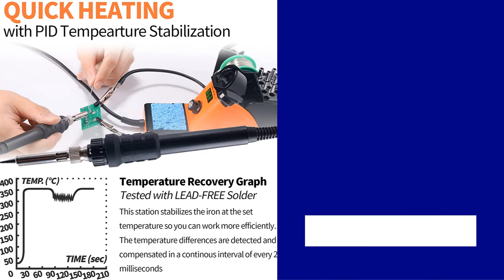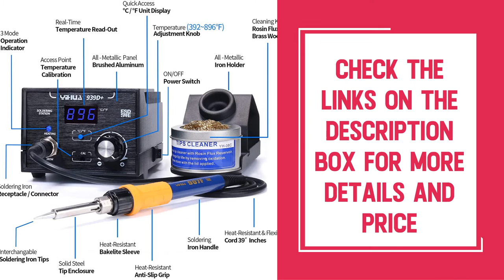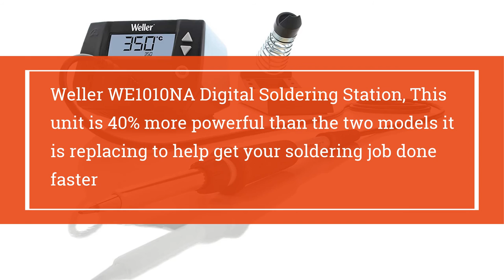Top 10 Best Soldering Station 2022 Best Soldering Iron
👉Check The More on Aliexpress

10.HANMATEK Durable Soldering Station,392℉-896℉ Smart Temperature Control 6 Seconds Rapid Heating Safety Certified Soldering Iron Station Soldering kit with Solder Bracket,Heat- Resistant Sponge SD1

09.YIHUA 926 III 60W LED Display Soldering Iron Station Kit w 2 Helping Hands, 6 Extra Iron Tips, 50g Lead-Free Solder, Solder Sucker, S/S Tweezers, °C/ºF Conversion, Auto Sleep & Calibration Support

08.Soldering Station, Merece Digital Soldering Iron Kit w/ 176℉-896℉ Adjustable Temperature (C/F), Standby & Sleep, Temperature Lock, 5 Solder Tips, Tip Cleaner, Solder Wire, Sucker - Fast Heating Up

07.YIHUA 939D+ Digital Soldering Station, 75 Watt Equivalent with Temperature Control, °C/°F Display. ESD safe for Electronics. Aluminum Panel (Resists Burn). Solder Tips, Lead-free Solder & Extras

06.NovelLife Original 65W TS100 Mini Electric Soldering Iron Kit,Adjustable Temperature,Programmable STM32 Chip,Digital OLED Screen Display with B2 Solder Tip,24V Power Supply,XT60 Power Cord (TS-B2)

05.X-Tronic Model #3020-XTS Digital Display Soldering Iron Station - 10 Minute Sleep Function, Auto Cool Down, C/F Switch, Ergonomic Soldering Iron, Solder Holder, Brass Tip Cleaner with Cleaning Flux

04.SainSmart ToolPAC PRO32 Mini Smart Soldering Iron Tool Set Auto Sleep Mode and Fast Heating Intelligent Welding Tool with STM32 Chip with 2 Solder Tips, with 19V/2.1A Power Supply

03.X-Tronic 4010-PRO-X • State of the Art •"Platinum Series" • 75 Watt Soldering Iron Station • Features a Calibration Func, 0-30 Minute Sleep Func, C/F Func, Unit Lock Func and 3 Temperature Presets!

02.Hakko FX888D-23BY Digital Soldering Station FX-888D FX-888 (blue & yellow)

01.Weller WE1010NA Digital Soldering Station, This unit is 40% more powerful than the two models it is replacing to help get your soldering job done faster